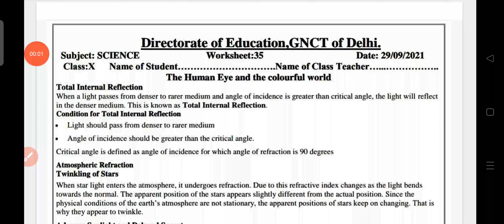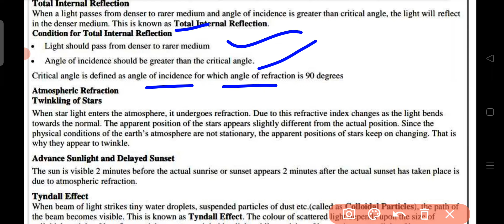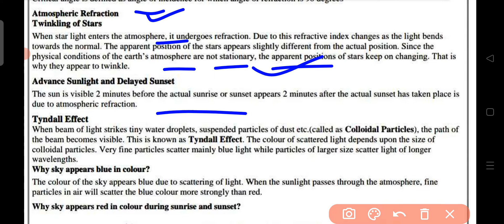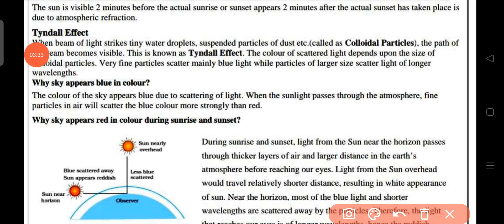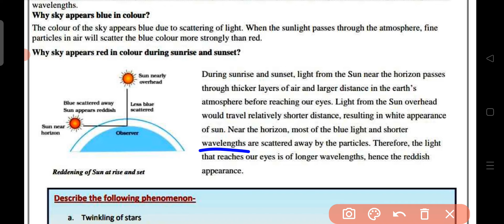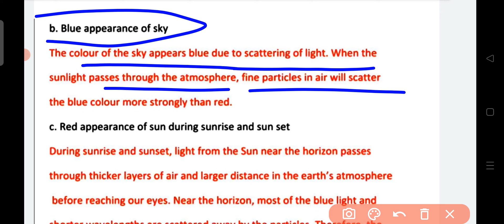Class 10 Science Worksheet 35 || English Medium || 29 Sep 2021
Class 10 Science Worksheet 35 in English | Science  Worksheet 35 Class 10 | X Science Worksheet 35  |

Class 10 Science Worksheet 35 in English || Science  Worksheet 35 Class 10 || DOE || 29 September 2021

10th Class Science WWorksheet 35 | Science  Worksheet 35 Class 10 | X Science Worksheet 35  | Answer/Solution